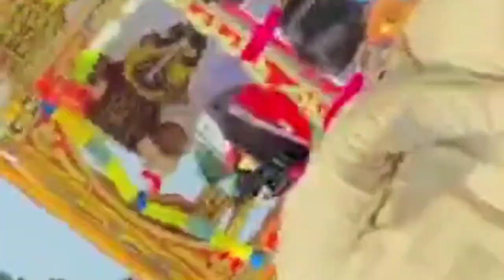કાહવા થી શ્રી ગોગા મહારાજ ની મૂર્તિ પ.પૂ ધર્મરત્ન ભુવાજીશ્રી રાજા બાપા લઈને કાશી જવા પ્રસ્થાન 2022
કાહવા થી શ્રી ગોગા મહારાજ ની મૂર્તિ પ.પૂ ધર્મરત્ન ભુવાજીશ્રી રાજા બાપા લઈને કાશી જવા પ્રસ્થાન || ભગવાન_શ્રી_કાહવાવાળા || Ravechi kurpa 2022

Produce & Present By Ravechi kurpa
Ravechi kurpa YouTube channel.